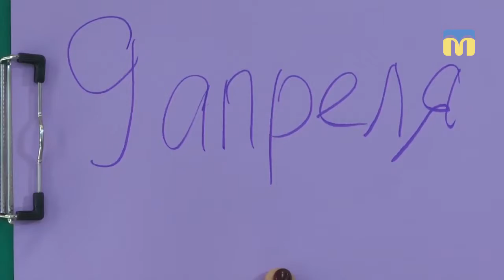14.02.2019. Новий день. Рубрика «Зрання про кохання»: Ірина та Юрій Заіки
Як за 30 років шлюбу не втратити те перше почуття закоханості?
Що зближує подружжя, коли діти залишають родинне гніздечко?
Досвідом діляться Ірина та Юрій Заіки.